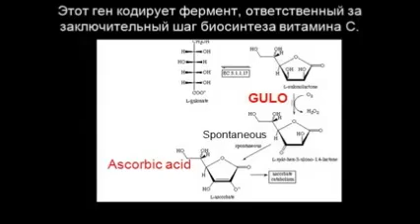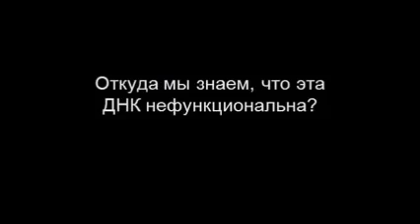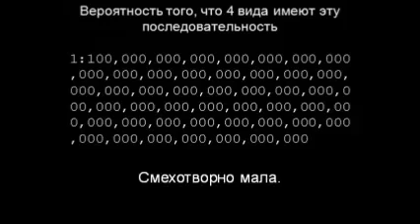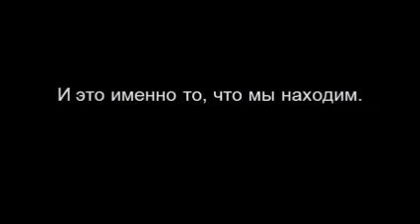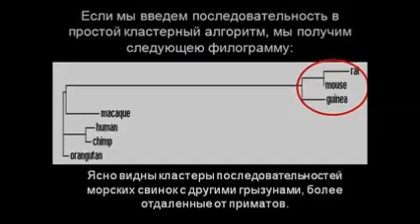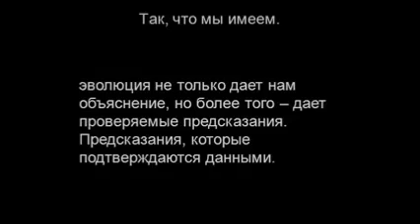Теория эволюции для чайников (2)